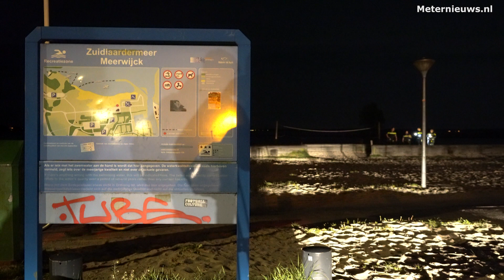Vrouw met hond in Zuidlaardermeer bij Kropswolde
Kropswolde - Een vrouw die met haar hond wandelde is op nog onverklaarbare wijze in het water van het Zuidlaardermeer terecht gekomen zondag laat op de avond. Wat de aanleiding was voor de te water geraakt is nog onbekend. De brandweer hebben de vrouw uit het water gehaald en ze is vervolgens per ambulance naar het ziekenhuis gebracht. De hond kwam er goed vanaf. Bij de hulpverlening was het mobiel medisch team die per heli ter plekke kwam, de brandweer, politie en ambulancezorg betrokken. Ze kwamen na de melding persoon te water ter plaatse.